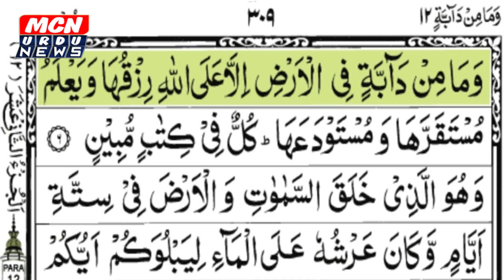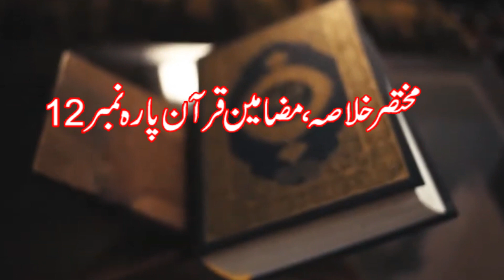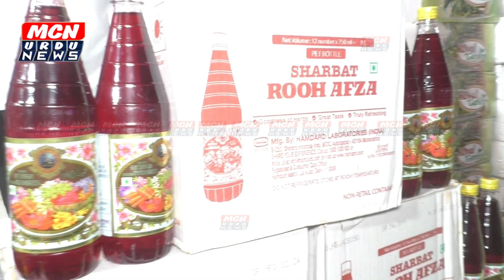Ramzan Special Program Khulasa Mazamin Quran Para 12 By Mohd Abdul Majid MCN URDU NEWS NANDED